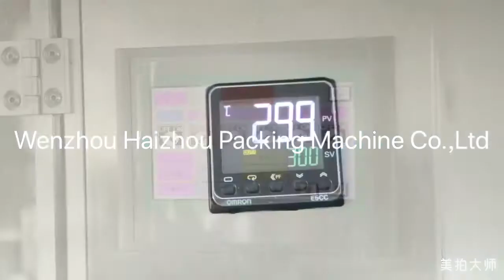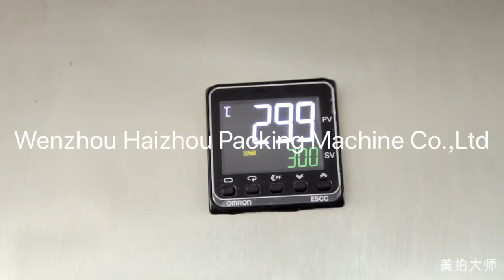HZPK Automatic plastic/metal filling and sealing/folding machine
Wenzhou Haizhou Packing Machine Co.,Ltd.has specialized in the production of packaging machinery.This series are suitable for medicine,foodstuff pesticide and other special filed.Any interested plz leave message to ,there will reply you soon.